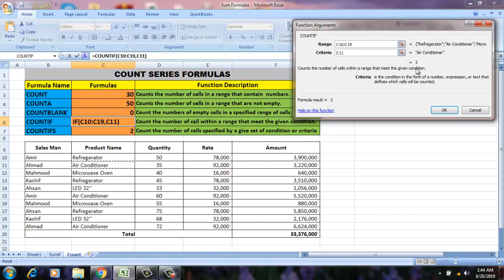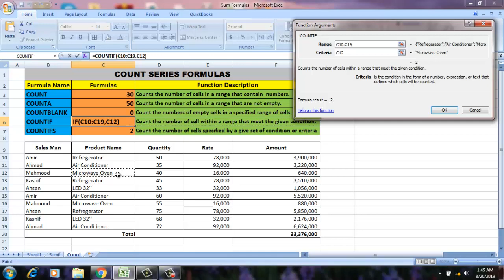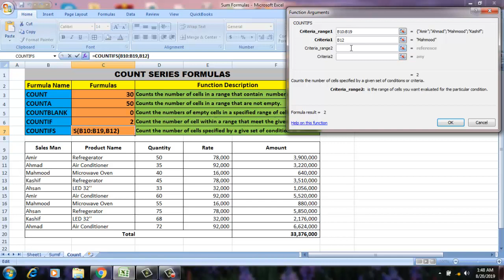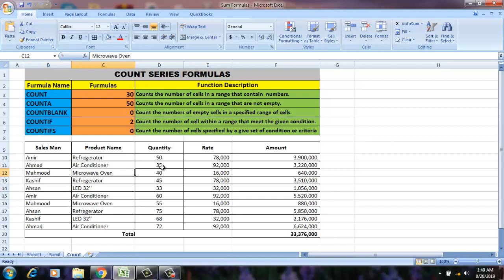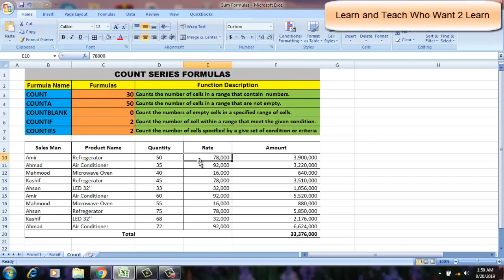Count Series Formulas In Excel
1-Complete Accounting Procedure (Step by Step)
2-Sales Tax Return Complete Procedure & Training
3-Income Tax Return Complete Procedure & training
4-Withholding Statement Complete Procedure & Training
5-Accounting Software Complete Training (Peachtree, QuickBooks, Tally)
6-MS-Office Complete Training
7-All Other Accounts, Finance, Audit & Tax Related Matters As Per Requirement of Viewers